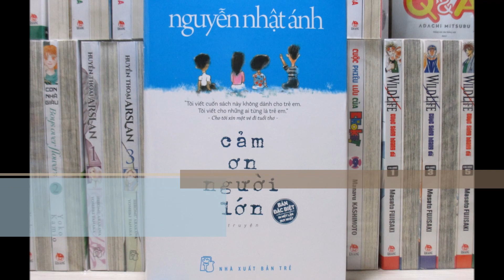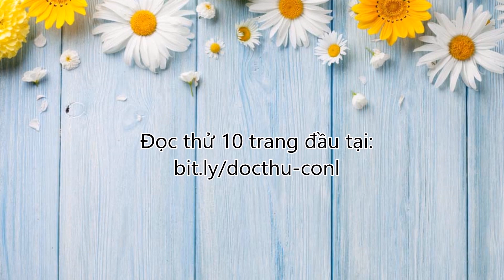[Clover Bookshop] Cảm Ơn Người Lớn - Nguyễn Nhật Ánh (Sách - Tiểu Thuyết)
Cảm Ơn Người Lớn (Bìa Cứng + Bìa Mềm)
Tác giả: Nguyễn Nhật Ánh

Cảm Ơn Người Lớn - một áng văn lãng mạn trong giọng hài hước đặc biệt “dành cho trẻ em, và những ai từng là trẻ em”.

Bạn sẽ gặp lại Mùi, Tủn, Tí sún, Hải cò… của Cho tôi xin một vé đi tuổi thơ, cùng chơi những trò chơi quen thuộc, và được đắm mình vào những ước mơ điên rồ, ngốc nghếch nhưng trong veo của tuổi mới lớn hồn nhiên và đầy ắp dự định.

Và cả khi họ đã trưởng thành, bạo chúa thời gian đã vùng vẫy thế nào trong cuộc đời của những nhân vật mà bạn yêu quý…

Hãy bắt đầu đọc từ bất cứ trang nào, có thể đọc bất cứ lúc nào, và cùng với bất cứ ai. Bạn sẽ nhận được món quà “n trong 1” của nhà văn Nguyễn Nhật Ánh: sẽ n lần thổn thức qua 1 cuốn sách 19 chương đầy ắp tình bạn ngây thơ, tình xóm giềng tốt lành nhân ái, tình yêu đắm đuối ngọt ngào…

Cảm Ơn Người Lớn được Nguyễn Nhật Ánh đặt bút viết đúng sau 10 năm ra đời Cho tôi xin một vé đi tuổi thơ – cuốn sách bán chạy tới nay đã 400.000 bản.

So với trẻ con, người lớn luôn cảm thấy thiếu thốn và luôn cảm thấy đau khổ. “Ôi, đời tôi sao khổ thế này!” - đó là câu người lớn hay than, từ người không đủ tiền mua một tấm áo đến người thiếu một khoản tiền nhỏ để có thể mua một ngôi nhà lớn.

Trẻ con không bao giờ than như thế, vì bọn tôi cả đời chỉ cần đủ tiền mua bánh kẹo, cà rem, xi-rô, ổi xoài (tất nhiên cuộc đời trẻ con chỉ kéo dài đến chừng nào trở thành người lớn). Đang đói bụng mà có tiền mua một ổ bánh mì là cuộc sống bọn tôi lập tức biến thành màu hồng dù trước đó nó được vẽ bằng gam màu nhem nhuốc gì đi nữa.

Tóm lại, trẻ con chẳng có mơ ước gì cao xa. Nhờ vậy bọn trẻ không có nhiều khổ não, thất vọng hay bất đắc chí như người lớn. Người lớn cũng biết thế nên họ tự đặt ra các câu danh ngôn để tự răn mình. Lớn lên tôi đọc được câu “tri túc tiện túc đãi túc hà thời túc” – “biết đủ thì ắt thấy đủ, còn đợi cho đủ sẽ chẳng bao giờ thấy đủ”. Câu nói rất hay (người lớn bao giờ cũng nói hay) nhưng sau khi gật gù khen hay, người lớn thường làm ngược lại.